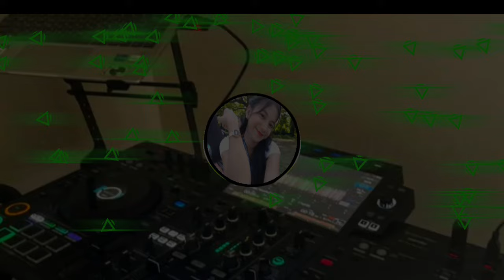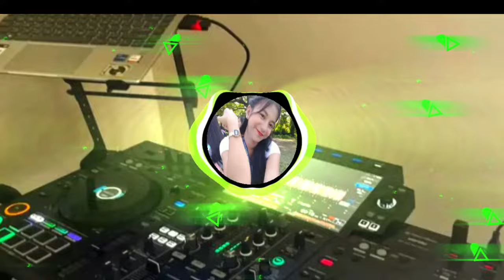(SWISSBOY)DJ**ROWELBOMB_REMIX_Dance_fitness_ORIGINALBMDCHARDTECH//DJJOEYREMIX